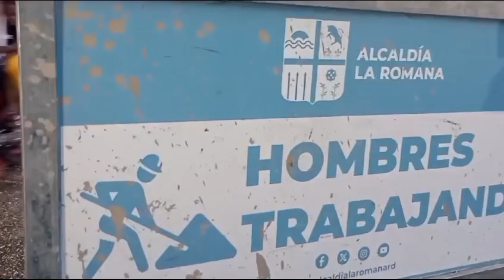Ciudadano habla de la limpieza de imbornales en la Romana